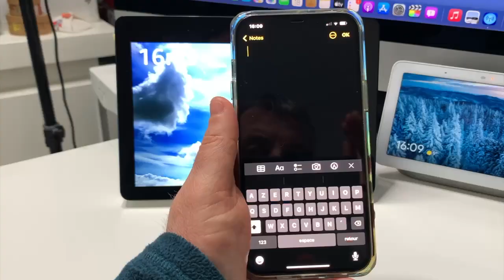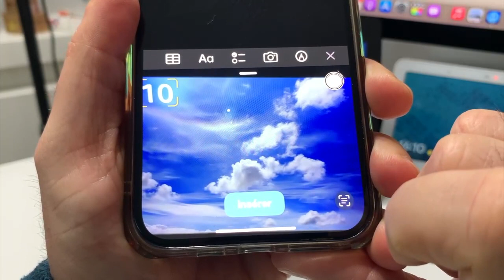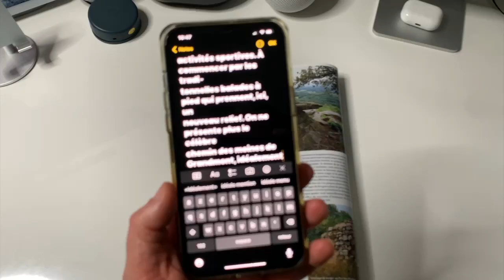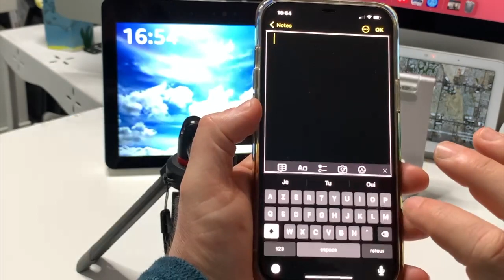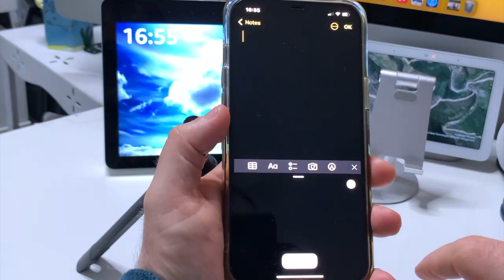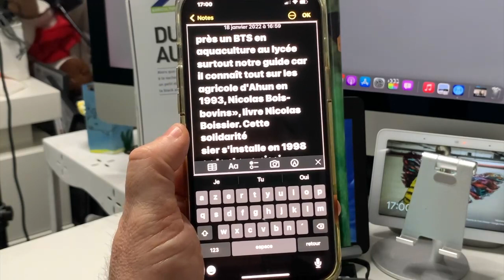Astuce iPhone iOS cette fonction est tout simplement incroyable : accessible à tous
Découvrir dans cette vidéo une toute nouvelle astuces iOS sur iPhone voire même sur iPad vous allez augmenter la capacité de travail et vous allez même pouvoir faire de belles choses au quotidien.